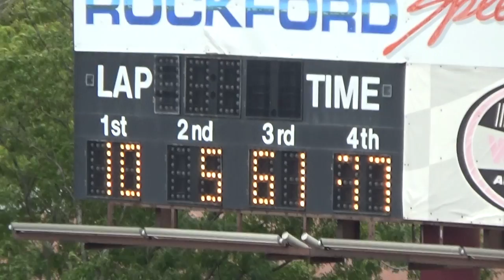2015 Rockford National Short Track Championship Feature Highlights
2015 Rockford National Short Track Championship Feature Highlights